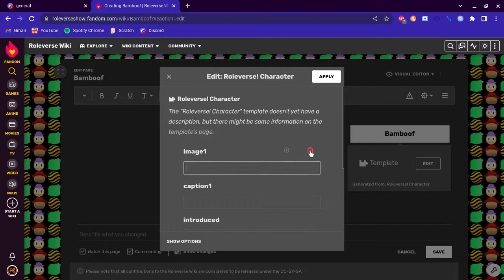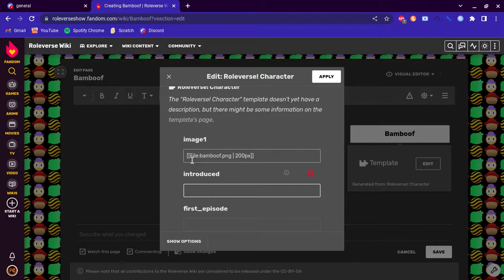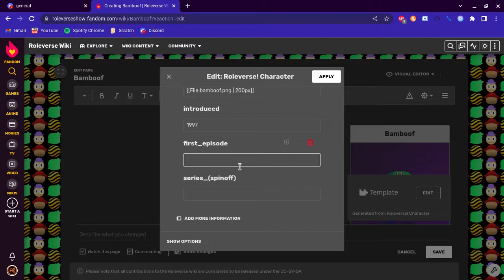How to add a picture to a infobox on fandom